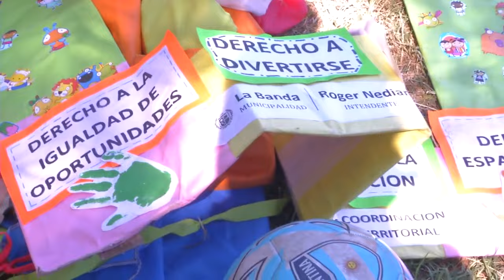Proyecto "Los Juegos del Tiempo": actividad presencial con los niños del Bº Villa Griselda